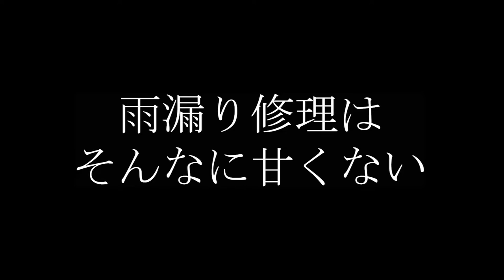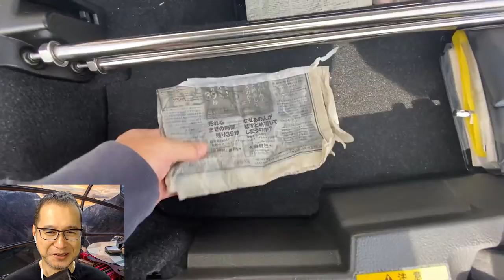コペン#23 雨漏り完治！！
2020年9月に発見した雨漏り。翌月には対策を動画にして出しましたが、その後も症状が続きました。約1年の雨漏りとの闘いの記録をご覧ください！